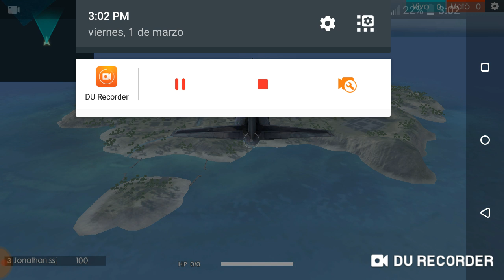Otro nuevo video de free fire :v